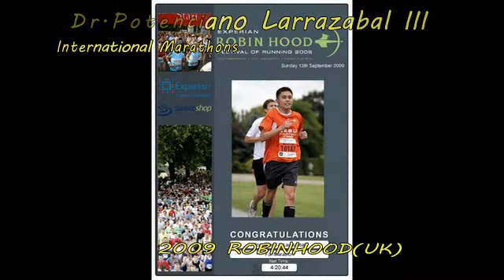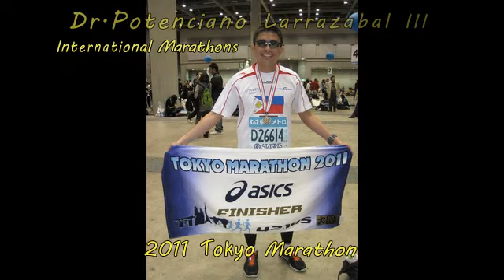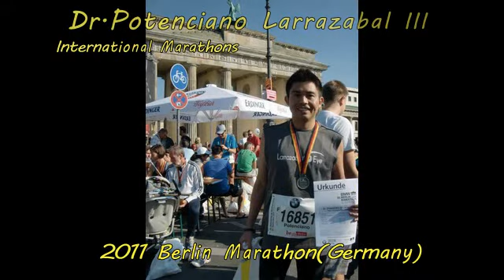International Marathons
Dr. POTENCIANO LARRAZABAL III,MD.,D.P.B.O,M.A.H.
DEPARTMENT OF OPHTHALMOLOGY CHAIRMAN
LARRAZABAL EYE GROUP CHAIRMAN-CENTER FOR SIGHT
CEBU DOCTORS' HOSPITAL